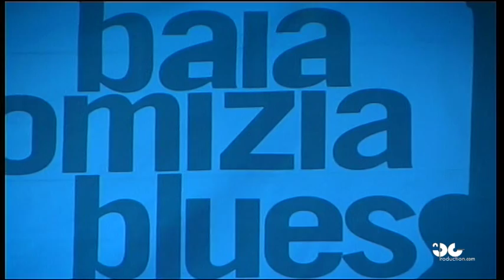Blues - Diunna Greenleaf and Blue Mercy and Bob Margolin - Baia Domizia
25 Luglio 2009
IV ed. Baia Domizia Blues Festival
"dal delta del Mississipi al delta del Garigliano"

Diunna Greenleaf, leader della Blue Mercy Band, è una strepitosa cantante nativa di Houston, Texas, che ha nel suo background musicale delle forti radici nella Gospel music.
Innumerevoli i riconoscimenti e premi: ha ricevuto una nomination come "Migliore artista femminile tradizionale dell'anno" al Blues Music Award 2009 vincendone uno nel 2008 come "Miglior nuovo debutto".
Diunna ha aperto i concerti e si è esibita con numerosi artisti tra cui Bob Margolin, che non ha certo bisogno di presentazioni; essere stato l'ultimo chitarrista della Muddy Waters Band vale più di una laurea in storia del blues.
Diunna Greenleaf (vove), Bob Margolin (chitarra e voce), John Richardson (chitarra), Joshua Preslar (basso), Richard Cholakian (batteria).

Il Baia Domizia Blues Festival è una Kermesse Internazionale di musica e cultura blues che si svolge dal 2006 nella località turistica del comune di Sessa Aurunca, in provincia di Caserta.
In soli pochi anni la manifestazione è riuscita ad affermarsi come una delle più importanti manifestazioni del panorama blues italiano.
L'intento è quello di creare un ponte ideale tra il fiume Mississipi - "the big father", patria d'origine della "musica del diavolo" - ed il fiume Garigliano.
Il Sud degli Stati Uniti d'America e la Louisiana, al litorale Domiziao alla ricerca delle radici di questa grande musica.

C'è infatti un sottile filo rosso che probabilmente lega questi due Sud così distanti, separati da un oceano e da migliaia di chilometri, ma accomunati nello spirito e nell'anima dall'essere sempre state terre di lavoro e di sofferenza, di fatica nei campi ed ingiustizie, di paludi e di zanzare, di sangue e sudore.
Terre di confine, "Crossroads" dove spesso cambiano i destini e le strade della vita si incrociano.